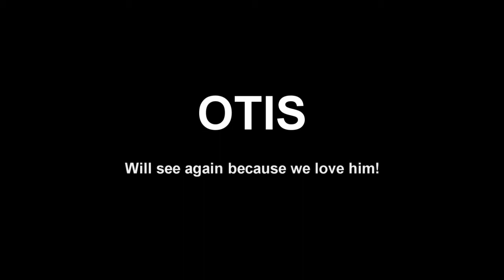Otis our blind English Fox Hound